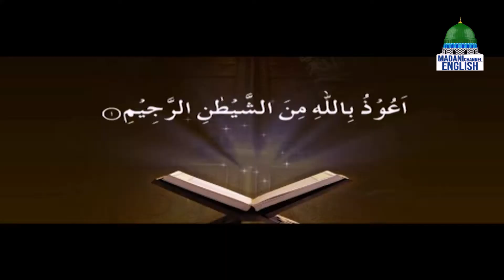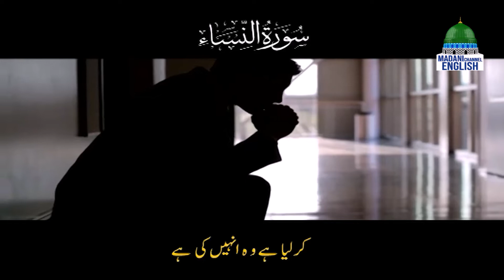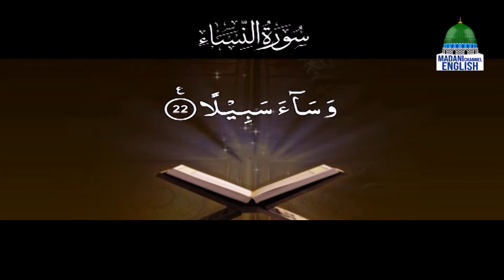Rise And Shine Ep#266 | Topic: Unique Son | Madani Channel English